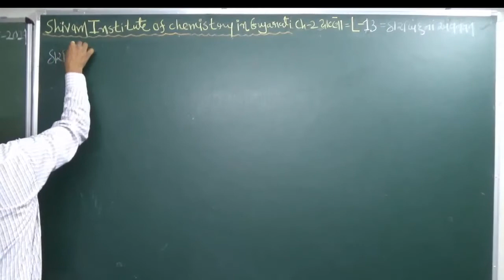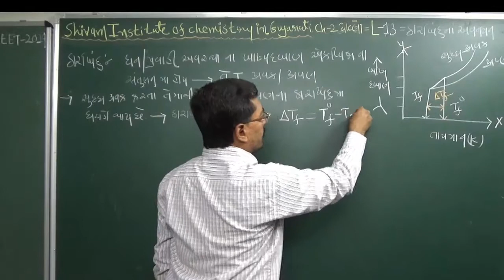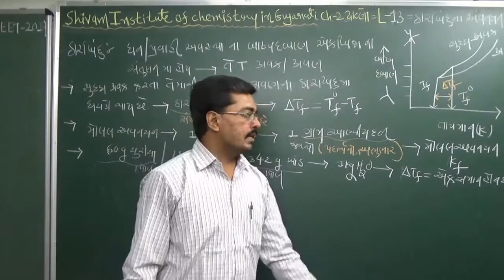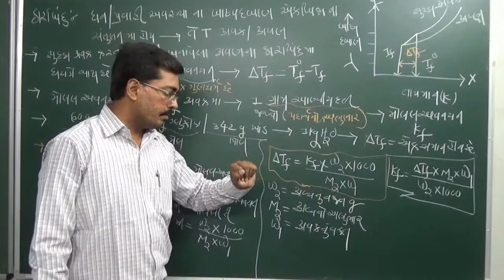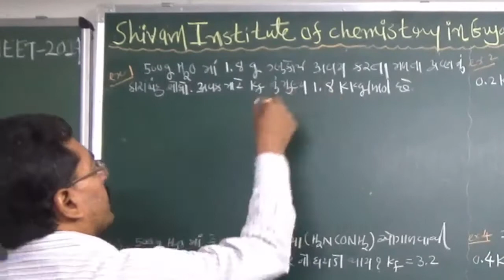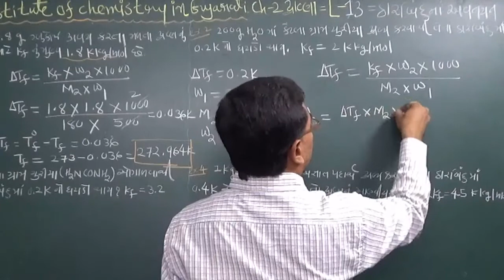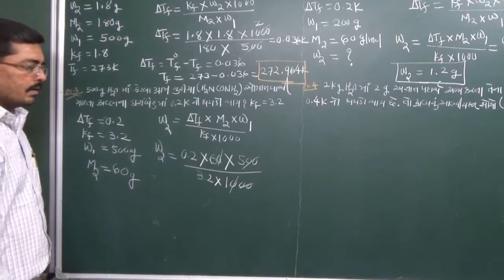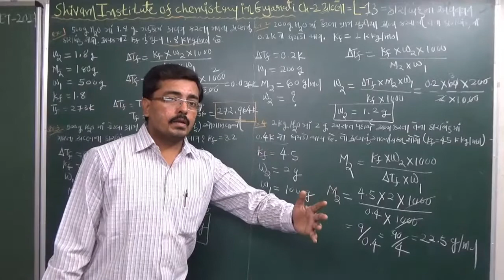Depression in freezing point Molal depression in Guj.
પ્રકરણ-૨ દ્રાવણો
Depression in freezing point in Gujarati,
Molal depression constant in Gujarati,
Lecture by Dr. Bhavesh J. Gangani (Gangani Sir)
FOR: IIT JEE MAIN + AIPMT | CHEMISTRY
Shivam Institute of chemistry in Gujarati
કેમિસ્ટ્રી ઇન ગુજરાતીમાં